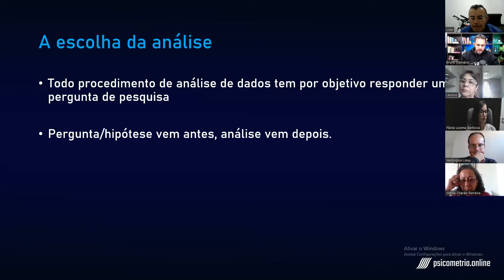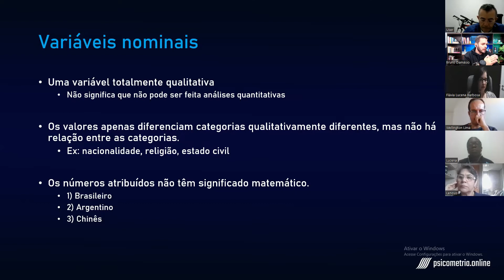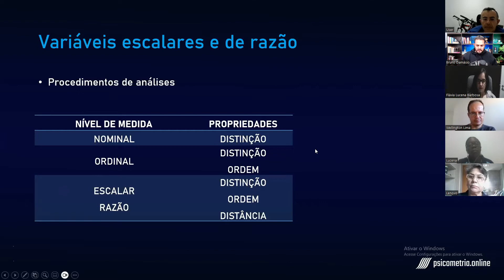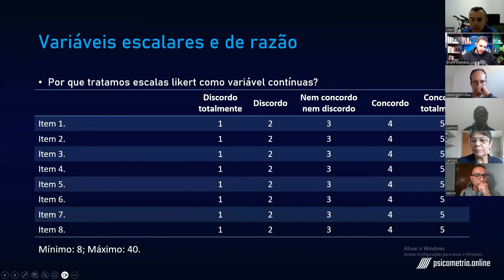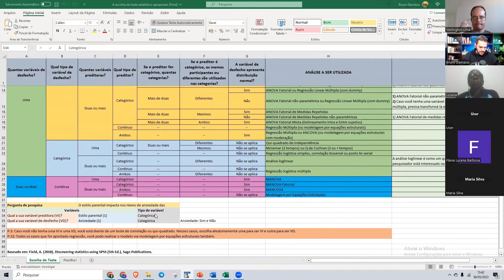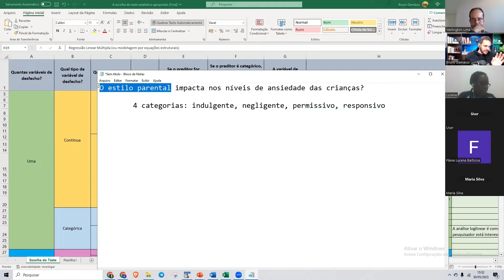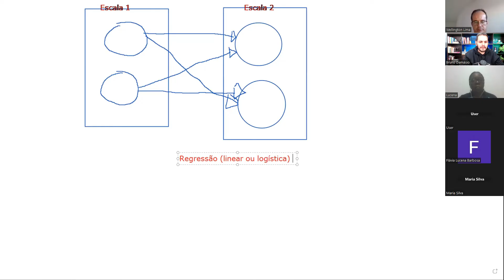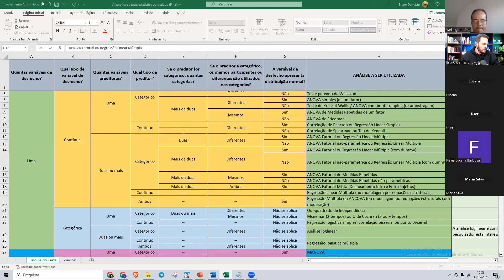[LIVE] A análise correta para seus dados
Aprenda a encontrar o melhor procedimento de análise de dados para a sua pesquisa.

Se você ainda não é aluno da Psicometria Online Academy, não fique de fora. Visite